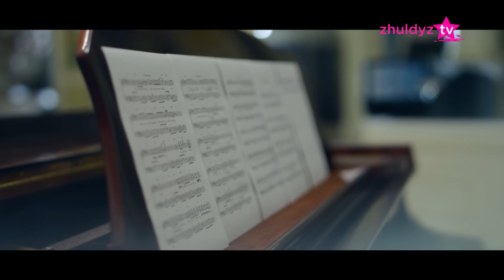Қайрат Нұртас - Жүрегіңнен бір орын бер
Қайрат Нұртас - Жүрегіңнен бір орын бер / Кайрат Нуртас - Журегиннен бир орын бер / Kairat Nurtas - Zhureginnen bir oryn ber

KOZAIYM! Zhuldyz MEDIA ұжымы түсірген Қайрат Нұртас - Жүрегіңнен бір орын бер жаңа бейнебаянын біздің арнамыздың эфирінен де тамашалап, бағасын бере отырыңыздар!
Директор: Қанат Ержігітов
Продюсер: Алтын Бексұлтанқызы
Режиссер:Нұржігіт Хайдар
Оператор: Қанат Мырзағалиев
Монтаж: Қуат Ибрагимов

Сені көріп есім кетті
Өмірім де өзгерді.
Өміріме керек емес
Сенен басқа өзге енді.
Жүрегіңнен бір орын бер
Тынышталсын жүрегім.
Гүлдей сезім бір жүректе
Бір үн жарар кез келді.

Қайырмасы:
Бір орын бер бос болса.
Мекендейін сол орынды
Тағдыр бізді қосқанша.
Өміріңнен бір орын бер
Бір орын бер бұл өмір
Екеумізге құшақ жаяр
Күнді күтіп тосқанша.

Сен жұмбақсың, мен ғашықпын
Менің сырым белгілі.
Сен қымбатсың, жауабың да
Қымбат маған ендігі.
Мәңгілікке өтінем
Бір жүректе өмір сүру
Қос жүректің ерлігі.

Қайырмасы:
Мекендейтін сол орынды
Тағдыр бізді қосқанша.
Екеумізге құшақ жаяр
Күнді күтіп тосқанша.